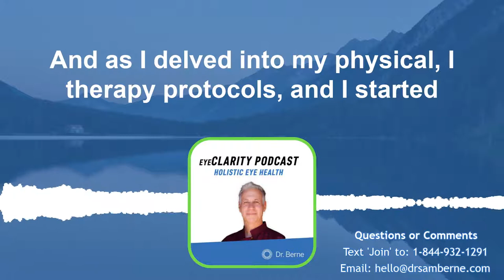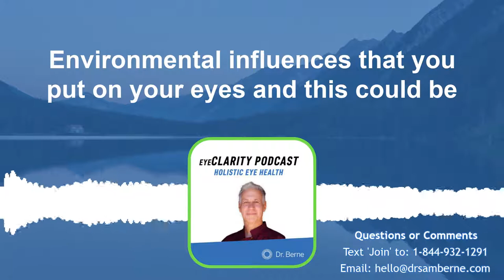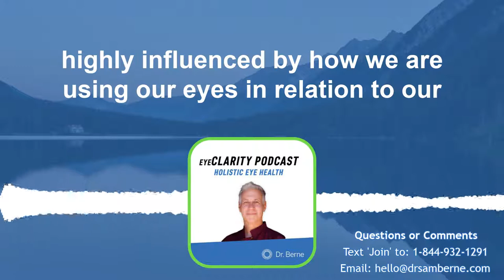New Insights on How To Improve Your Astigmatism | EyeClarity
Today we are talking about all things related to astigmatism. I get a lot of questions about this, so I wanted to break down what it is and how you can improve it. Enjoy the show.

Text ‘Join’ to 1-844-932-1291 to join the community and ask a question!

Keep Up with Dr. Sam

Dr. Sam Berne has been in private practice in New Mexico for over 25 years and where he works with patients to improve their vision and overall wellness through holistic methods. He holds a Bachelor of Science from Pennsylvania State University, Doctor of Optometry from Pennsylvania College, and did his postdoctoral work at the Gesell Institute in collaboration with Yale University. He has been awarded The Special Awards for Service from the Behavioral Optometrists in Mexico for his innovative and holistic work with children.

His protocols take a proactive, rather than reactive, approach to health and wellness. He understands and treats the body as one integrated system rather than a collection of independent organs in order to identify and address the root causes of disease. His whole health protocols improve vision and wellness by healing the mind-body-spirit through nutritional protocols, vision therapy, and self-care techniques. This views each person as genetically and biochemically unique and enables the individual to make lifelong improvements to their well-being.